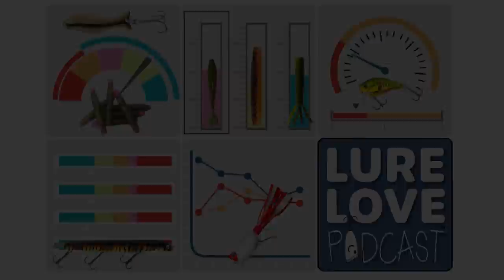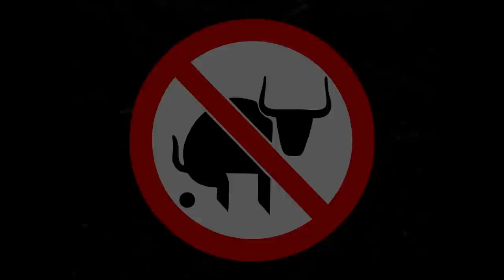No Boat Needed To Catch Bass! - Avoiding Boats While Bass Fishing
That is right, no boat needed to catch bass! Today I am avoiding boats while bass fishing. Have you ever caught a couple of fish, then all of a sudden there is a boat fishing next to you? This occasionally happens to me. I start out fishing with a Roboworm, and catch a couple of bass. Then a boat comes over and starts casting right past where I am. So, I go to the spot where they just came from. I catch a nice bass in the spot they just left. After they leave the dock are, I fish over there and catch another one! No, you don't need a boat to catch bass, and sometimes its a pain trying to avoid them.

Send mail to the show here:
Realistic Fishing

Awesome Patrons: A Guy From Denmark - Scott Hettel - Chue Lee - Scott Kidder - Clinodev - John David - Daniel Lightsey - Joshua Johnston - Gail Hayes - Jay B - Brooks Meyers - Eric Payne - Jason Compton - Thaxton Mauzy - Aleksandr Sorokin - AD Robles - Marlo C. - Nathaniel Reynolds - Dan Fox - Hansen’s Craftory - Michael and Susan Ziegler